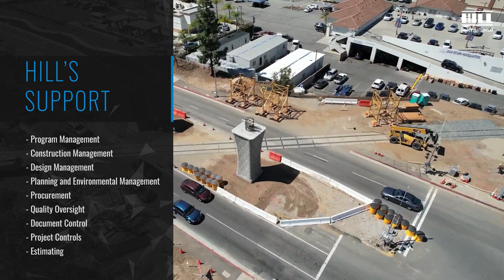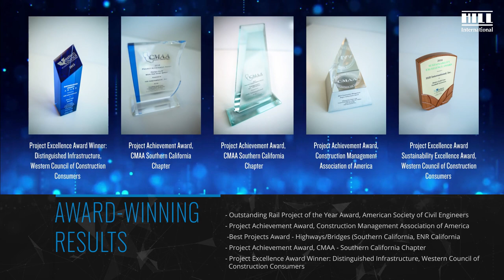Hill International Foothill Extension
Since 2009, Hill International has been delivering the infrastructure of change on the 23.6-mile light rail alignment of the Foothill Extension for the Metro Gold Line Foothill Extension Construction Authority